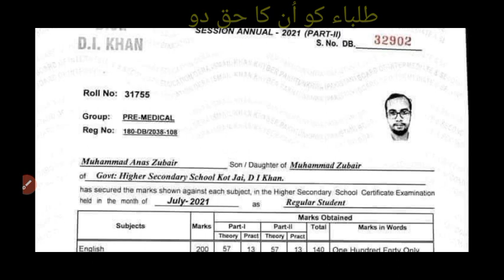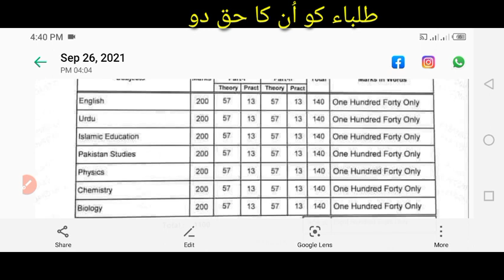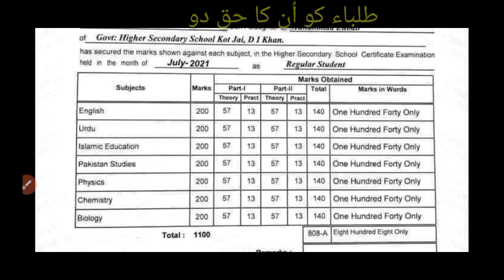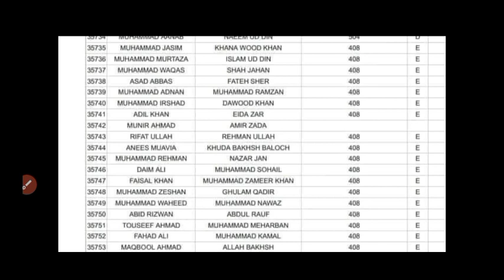With proof ! Board students papers not checked | let's watch the reality